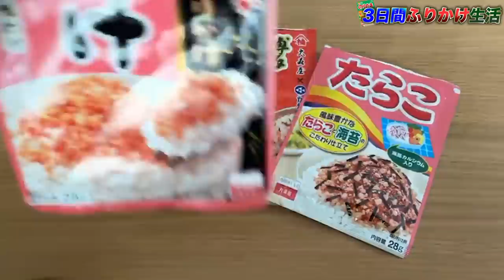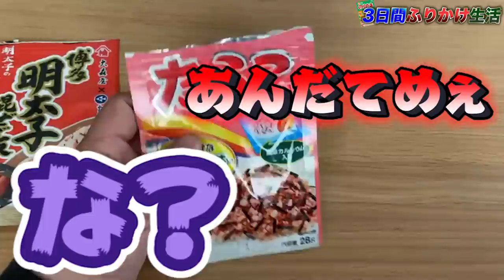【鬼畜】100kgのデブが3日間ふりかけしか食べれない生活したら衝撃の結果に…！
日程↓
3月28日（大阪）
3月29日（名古屋）
4月12日（東京）

【日程】
2月15日~2月17日

★ED曲
「No Title」
↓ダウンロードはこちらから↓